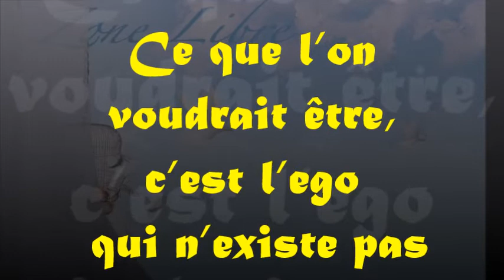908 " Ce que l'on voudrait être c'est l'ego qui n'existe pas " Guy ROGER ZONE LIBRE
Ce que l'on voudrait être, est l'ambition d'un ego qui n'existe pas, c'est la projection de l'image de soi sans réalité, une fiction de soi-même qui se fait valoir comme étant la réel